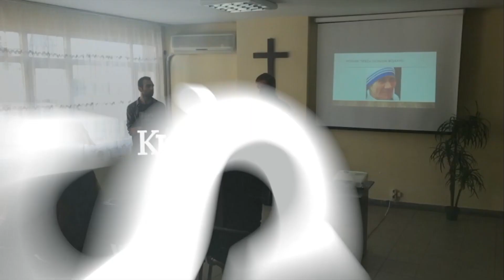Как один мусульманин христианином стал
Небольшая история о том, как один мусульманин стал христианином. Короткометражные фильмы и ролики. Христианские истории из жизни. Свидетельства христиан со всего мира. Христианские новости.